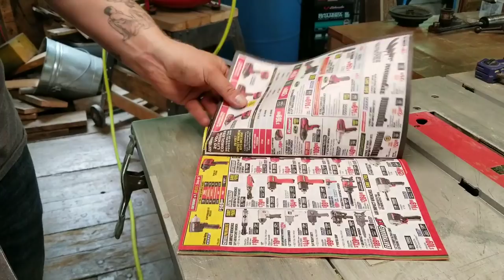1930s Drill Press, And A Huskvarna Carpenters Axe. Phone Edit